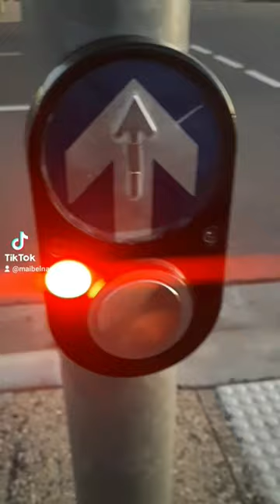PINAY IN AUSTRALIA 🇦🇺 D USO ANG PAYONG SA AUSTRALIA